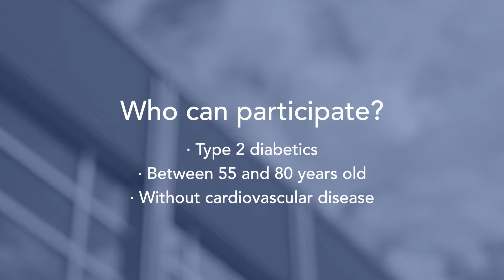COLCOT-T2D / English version